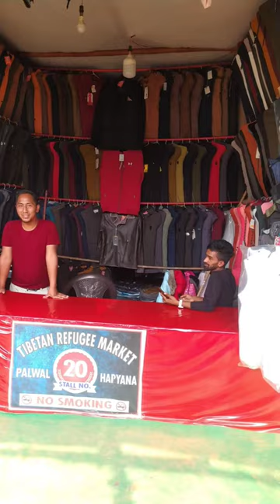Tibetan refugee market palwal/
your queries ---
Tibetan market
Youtube short video
youtube shorts
short video
reels
rajeev bodh
Tibetan winter business
Tibetan winter market
Tibetan winter market palwal
tibet winter
tibet winter life
Tibetan market delhi winter collection
tomb raider Tibetan winter remake
Tibetan refugees in India
Tibetan refugees self help center darjiling
Tibetan refugees in France
Tibetan refugee market
Tibetan refugee camp in India
Tibetan refugee interview in France
Tibetan refugee center
Tibetan refugees market in leh
Tibetan refugee market in ahemdabad
guy from Manali
Jatt prabhjot
Pathak vlogs